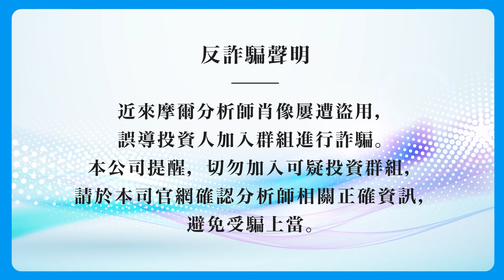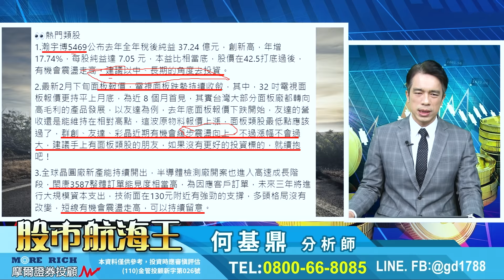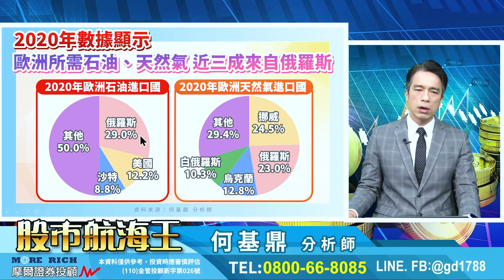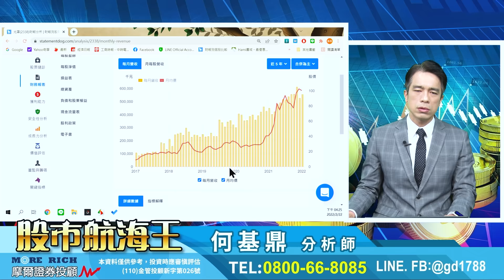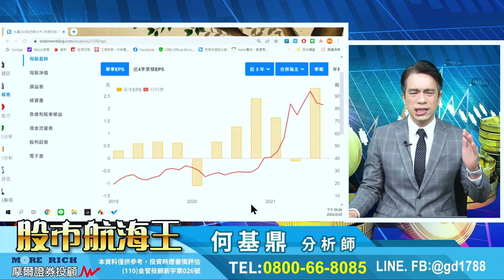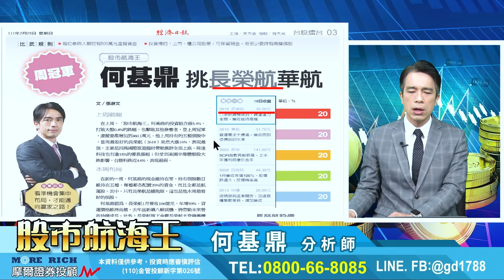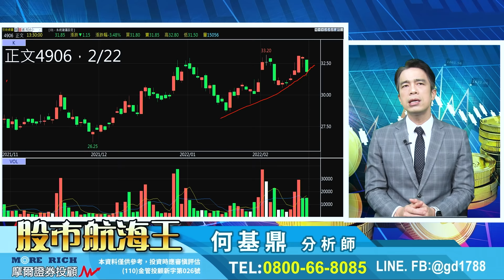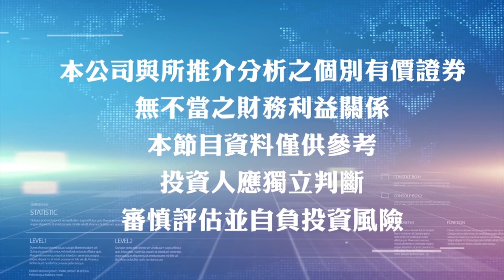2022.02.22【長榮航獲利超過20％！電子類股轉弱，鋼鐵、航運漲真的嗎？】股市航海王 何基鼎分析師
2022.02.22【長榮航獲利超過20％！電子類股轉弱，鋼鐵、航運漲真的嗎？】股市航海王 何基鼎分析師